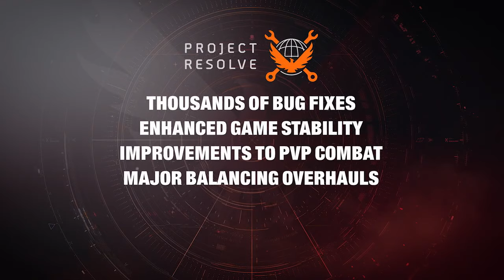The Division 2: Year 5 Season 3 - VANGUARD Launch Trailer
Year 5 Season 3 "Vanguard" is available now, Agents. Discover the comprehensive list of fixes, updates, and quality of life changes that make up Project Resolve, the first big step in our on-going, long-term commitment to supporting and improving The Division 2.